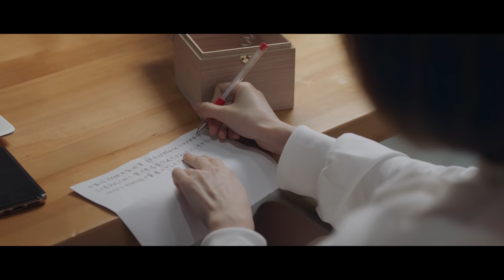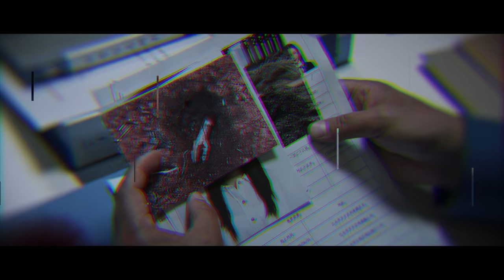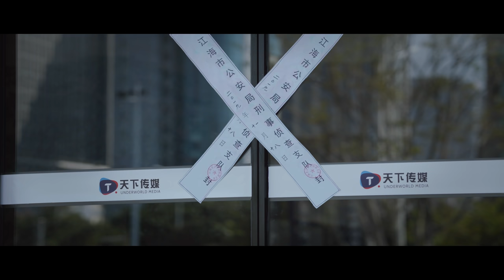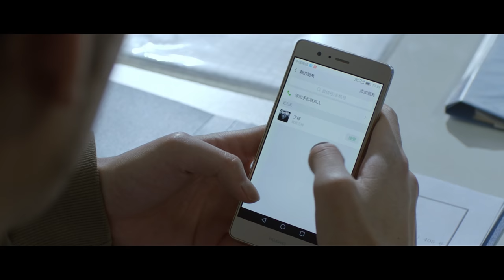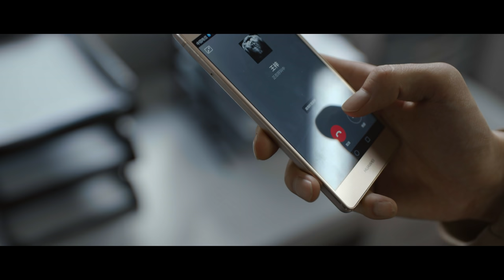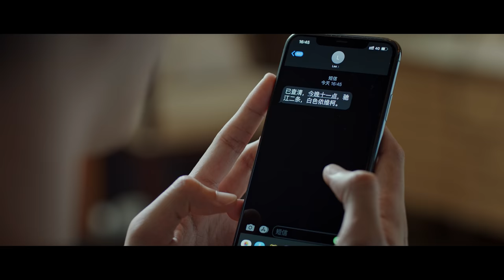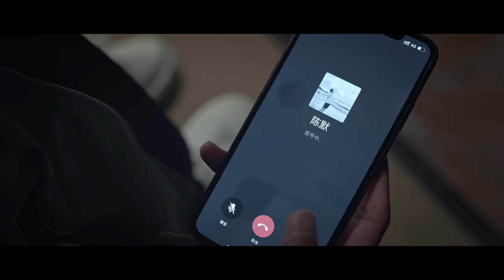【MULTI SUBS】《沉默的证明/Proof of Silence》第5集：王梓脱身离开警局｜盛英豪 康可人 王双 邓凯 孙嘉琪 孙熹之 EP5【捷成华视偶像剧场】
《沉默的证明》
导演：王嵘 贾旭
主演：盛英豪 康可人 王双 邓凯 孙嘉琪 孙熹之
集数：12集

剧情简介：
　　江台市刑警陈默在调查一起碎尸案中因判断失误，导致案件其中一位重要关联人孙星被害，另一关联人尹子月则人间蒸发。刑警队受到上级处罚，陈默被停职。离开警队的陈默靠开网约车度日，陷入人生低谷。与此同时，邻市江海刑警支队陷入直播绑架困局，陈默自称江台刑警，提供了重要线索，发现直播视频中的女子正是失踪数月的尹子月。对于陈默不请自来，江海支队内部持不同看法。在各种质疑声中，陈默凭借自己敏锐的洞察力，快速破解了疑案，也让一桩10年前的谜案浮出水面……